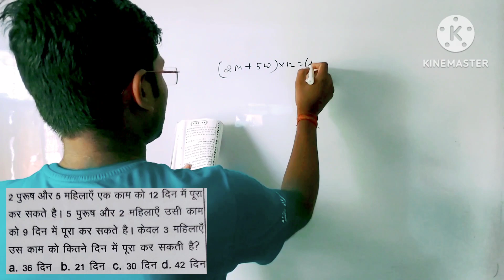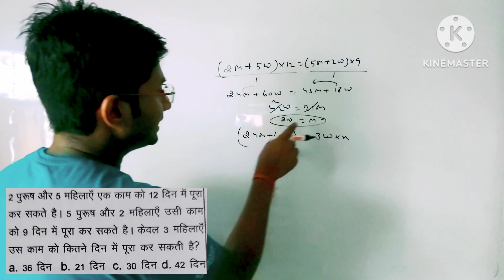Time and work